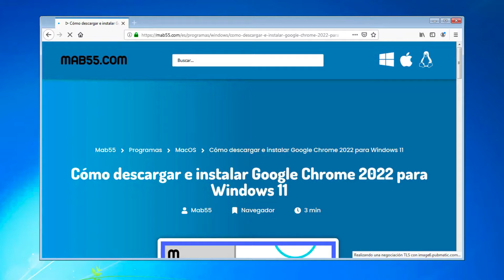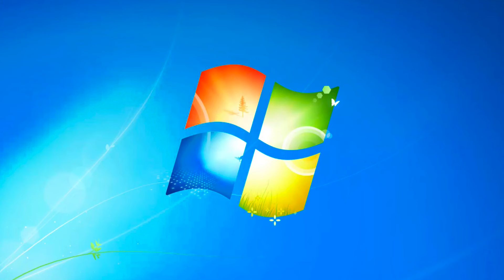▶️ CÓMO DESCARGAR GOOGLE CHROME PARA WINDOWS 7 32 y 64 BITS ✅ TUTORIAL INSTALAR CHROME WINDOWS 2023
APRENDE a DESCARGAR e INSTALAR Google Chrome en Windows 7 de la forma más FÁCIL, RÁPIDA y GRATIS ✅

En este vídeo, te voy a enseñar a cómo descargar e instalar Google Chrome para Windows 7.

🕘 PARTES DEL VÍDEO:
00:00 - Introducción
00:13 - Descarga de Google Chrome
00:47 - Instalación de Google Chrome
01:12 - Disfruta de Google Chrome ;)

Mab55 es un canal de YouTube/Web dedicado a la enseñanza informática. Ayudando a todo tipo de usuarios a descargar, instalar y usar aplicaciones web y de escritorio.